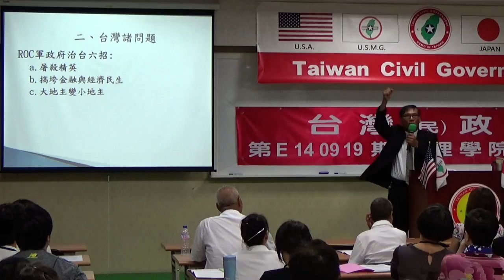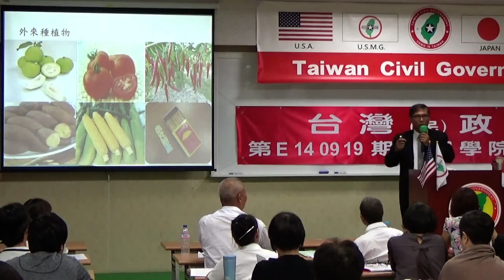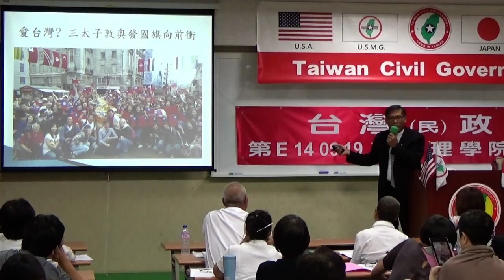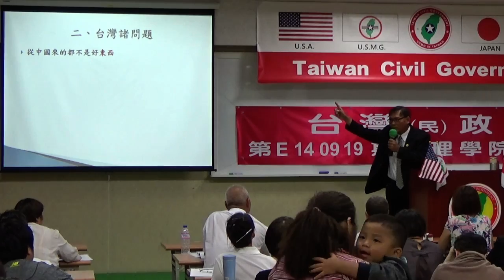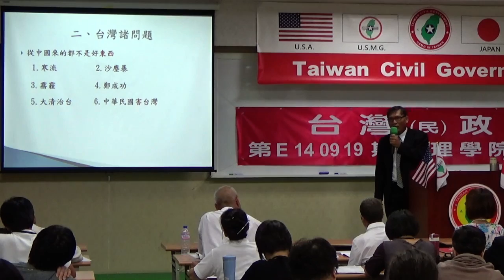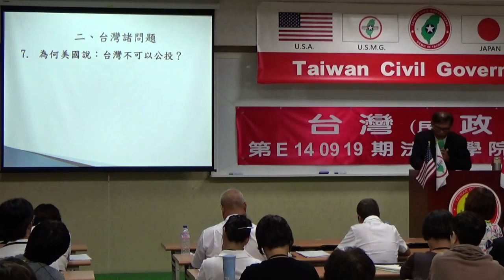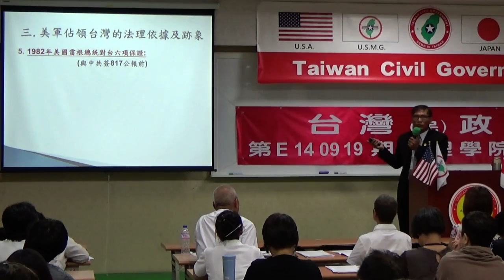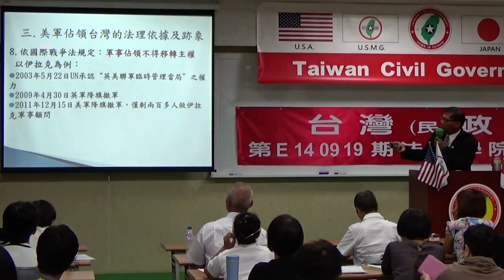140919-2-台灣國際地位正常化-潘良華-台灣(民)政府第E140919期法理學院初級班